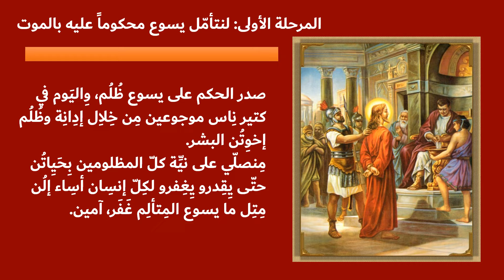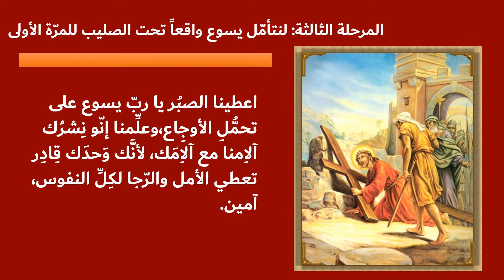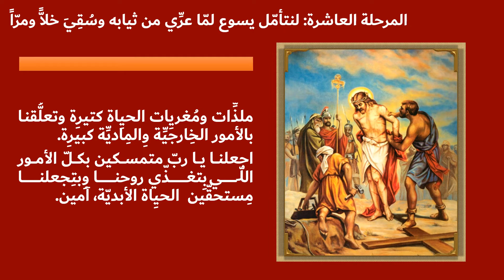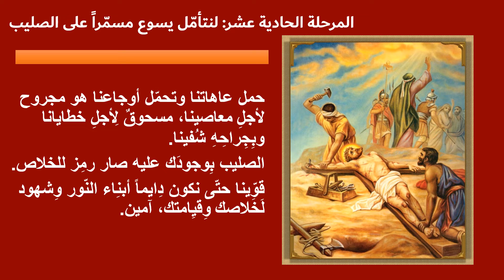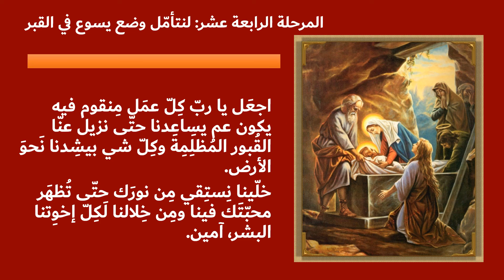صلوات مراحل درب الصّليب مع الصّف الثّانوي الأوّل